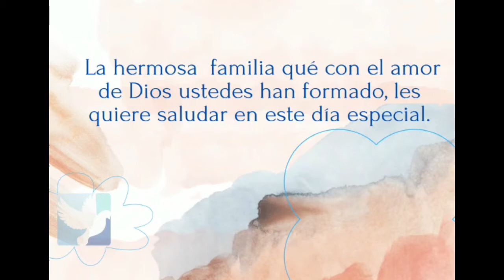Saludo Día del Pastor 2021 #1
"!Cuán hermosos son sobre los montes los pies del que trae alegres nuevas, del que anuncia la paz, del que trae nuevas del bien, del que publica salvación, del que dice a Sion: !!Tu Dios reina!" Isaías 52:7

En este día tan especial queremos honrar y bendecir la vida de nuestros Pastores y su familia.
Gracias por su incondicionalidad.
Gracias por ser los mejores
Les amamos :)
Su familia IEKABOD